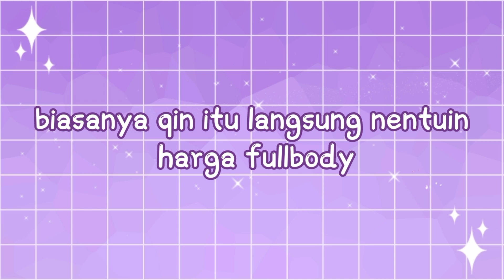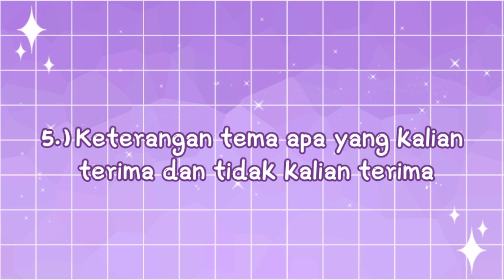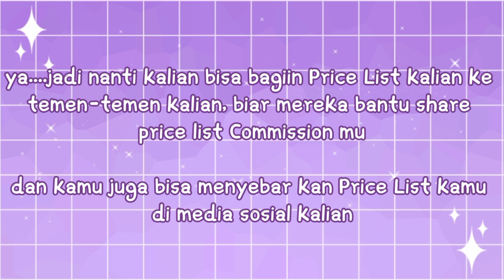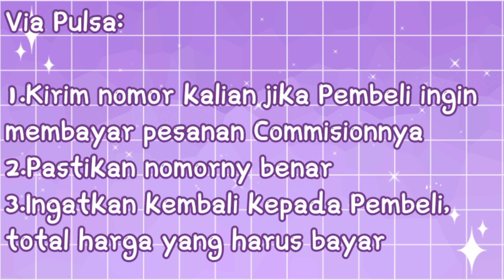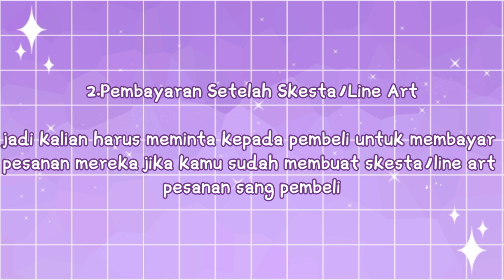Inilah Beberapa Tahapan yang harus kamu ketahui sebelum Open Commision!! [Qinata Violit]